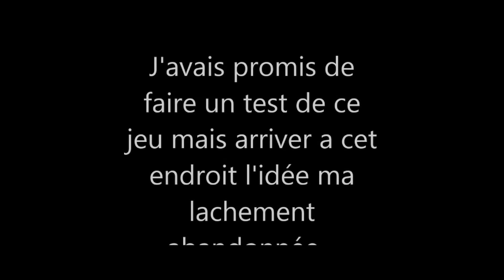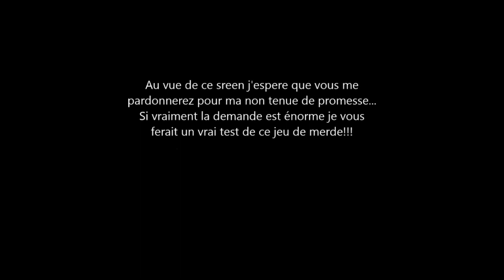(Non-test) Battle: Los Angeles - PS3 - HD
J'avais promis à pas mal de potes de faire une vidéo sur ce foutu jeu de merde et ben c'est chose faite!!! Si vraiment il y a une grosse demande je vous ferais le test de cet étron!

Bisous mes lapins ►►►►LISEZ LA DESCRIPTION SVP!◄◄◄◄

Mon matériel:
PC: MSI GE70 2PE Apache Pro
Carte Graphique: GTX860M
Souris: Logitech G303 Daedelus APEX
Boitier d'acquisition: LGP Lite gl310 d' Avermedia et Game Capture HD II .
Casque: Logitech G430, G930 et Tritton A720 Pro
Micro: Mic samson